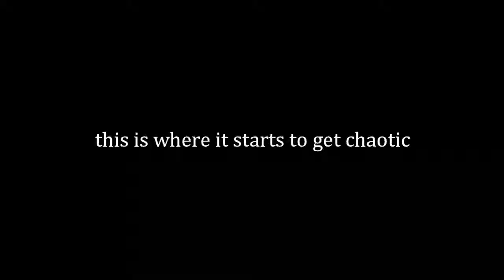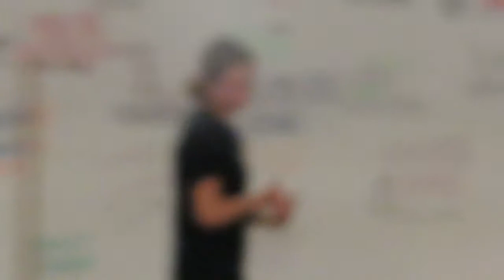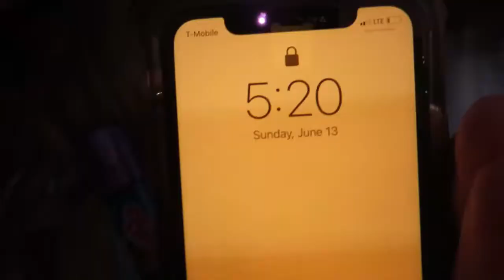studio lock-in 2021 (senior year)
say hello to a very chaotic but fun lock-in vlog! I cant wait to document my senior year:) hope yall enjoyed!